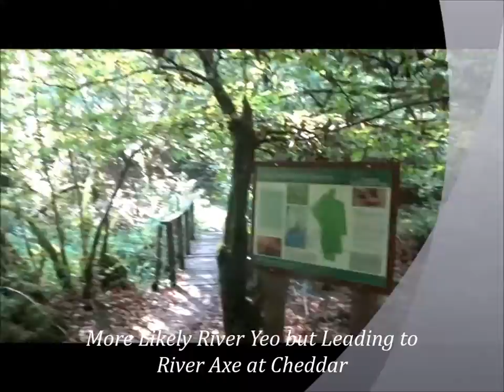Cheddar To The AONB, Part VII, 'Thru the Glade and Cow Field To Long Wood' by Sheila, Sept 29th 2020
I have crossed so many stiles on this walk I pass through the stream glade--a little quiet oasis---and follow a very small track over more stiles until I reach the massive cow field---I spotted this huge herd earlier and realized I would be safe to cross their field for Long Wood because they were off to be milked---After admiring the beautiful views I enter Long Wood over a stile and I am amazed at the beauty within---the inner wood looked fresh and green protected by an outer circle of tall trees---those trees looked like they had been in a battle---no leaves and very grey--almost Lifeless but they had and are protecting Long Wood with its variety of plant life and animals---the mosses and lichens were extremely healthy and good indicators of pollution as well---such peace here with the gentle sound of the stream greeting me again---later it will disappear underground---here there are pot holes and deep underground caverns---part of a cheddar system of swallets and deep caves---although the pot holes look quite small on the surface they are huge below as described to me by a local pot-holer big enough to swallow double decker buses. so take care where you walk---the main entrances are pad-locked but its best to take care if wandering off track---My camera needed the charger and a another memory card so some footage was never saved...One more small video to follow with photos on the final stage of the hike